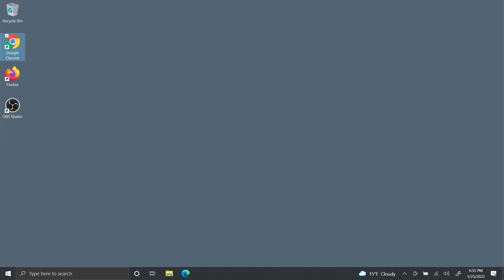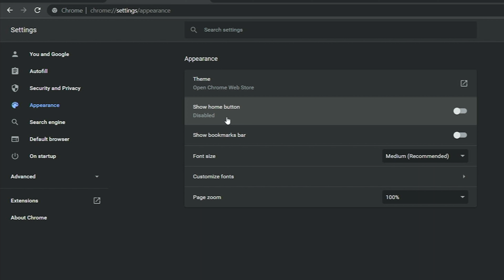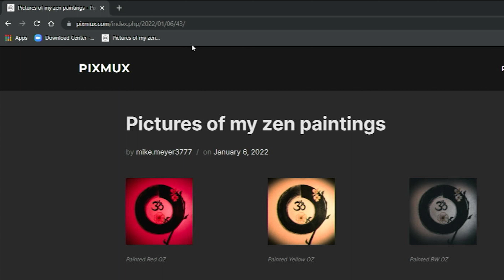How to use Chrome bookmarks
In this video I show you how to add and manage Bookmarks and display the bookmark bar. The video is based on Google Chrome. If you would like a tutorial using another web browser please put it in the comments below.

Equipment:
Camera: Sony A5100
Camera capture: Elgato HD60S
Laptop: Acer Nitro 5

Software: Synergy, OBS Studio
Edited with: Adobe Rush, Adobe Premiere